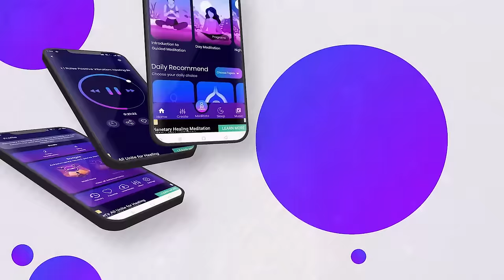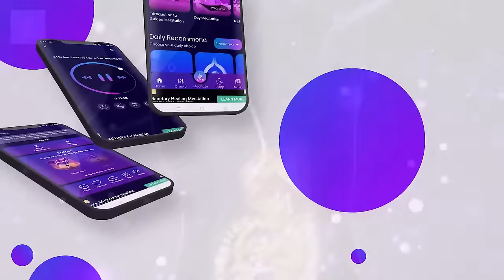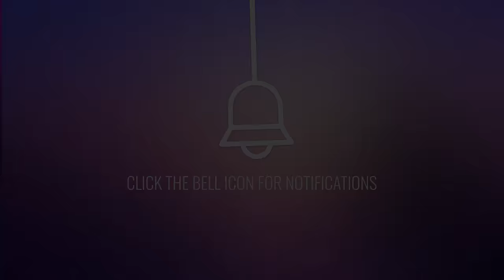Liver Healing Frequency: Rife Frequency for Liver & Pancreas Healing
Dive into the soothing waves of our liver healing frequency, uniquely designed to revitalize your liver. With the power of rife frequency for liver, pancreas healing frequency, healing music therapy, and stomach healing frequency, feel the harmonious embrace of healing and rejuvenation. Your journey to a healthier self begins here! 🌊❤️

Experiencing liver or pancreas discomfort? The imbalance and pains could be taking a toll on your daily life. Our melodies touch these pain points, offering a harmonious solace. 🎶💔

Our healing frequency music has been finely tuned to act as a potent solution for liver and pancreas issues. The binaural beats to heal liver and pancreas not only soothe but also initiate an inner healing process, making it a rife frequency for healing. Let the waves of sound treatment for liver and pancreas wash over you, bringing much-needed relief and regeneration. 😌🌈

Harness the incredible benefits of our audio: liver regeneration, liver subliminal messages, digestive healing frequency, and deep liver meditation. By consistently listening, you allow liver binaural beats and pancreas healing sounds to work their magic, promoting liver detox and pancreas wellness. Stay optimistic and feel the energy shift! ✨🍀

Benefits: 🌟

- Liver healing through precise frequencies and sound waves. 🍃
- Pancreas healing, rejuvenating your vital organ. 🌼
- Stomach healing frequencies, soothing your digestive system. 🦋
- Promotes liver detox, clearing away impurities. 💧
- Encourages liver regeneration, fostering natural healing. 🌱
- Healing music therapy for holistic well-being. 🎧
- Sound therapy to balance internal energy flow. 🔮
- Liver healing music creating an environment of tranquility. 🎶
- Binaural beats for stomach pain relief. 🌸
- Pancreas frequency and liver and pancreas healing frequency for harmonized healing. ⭐

- Find a comfortable spot, either sitting or lying down. 🛋️🛏️
- Use headphones for an enhanced listening experience. 🎧
- Play the audio while working, meditating, or even sleeping. 🧘‍♀️💤
- Let the frequencies flow through you without resistance. 🌊
- Repeat regularly for optimal benefits. 🔄